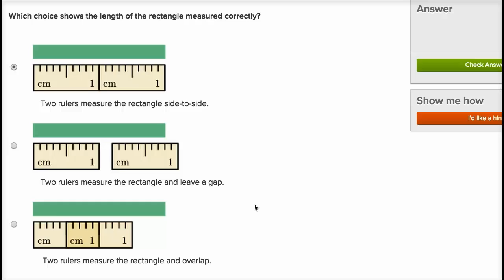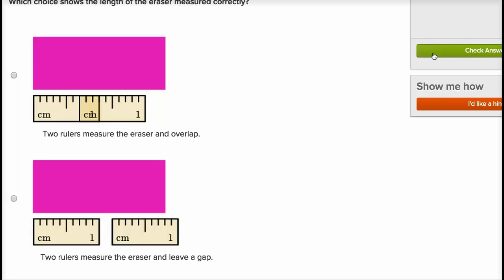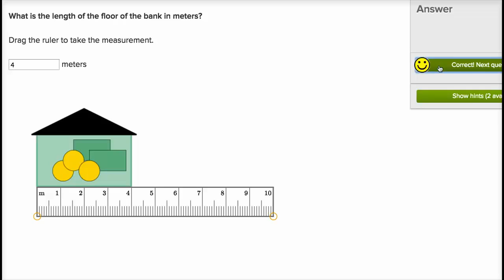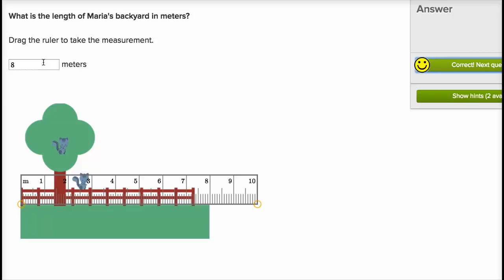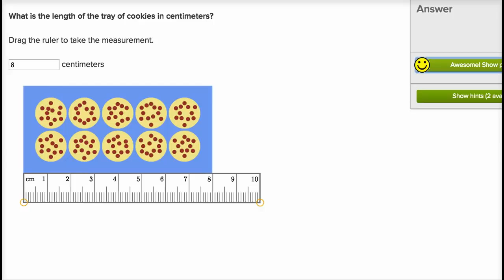நீளங்களை அளத்தல் 2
"இந்தக் காணொலி கான் அகாடமியின் 'Measuring lengths 2' காணொலியின் தமிழாக்கம் தமிழாக்க ஒருங்கிணைப்பு பயிற்சிகளுடன் கூடிய கான் அகாடமி தமிழ் இணையப் பக்கம்
This video is a Tamil translation of Khan Academy's 'Measuring lengths 2' video Khan Academy Tamil Web Site with Exercises